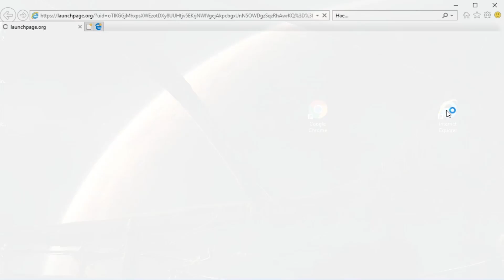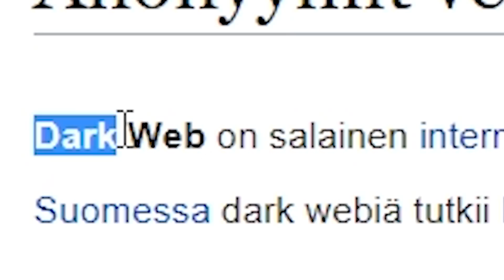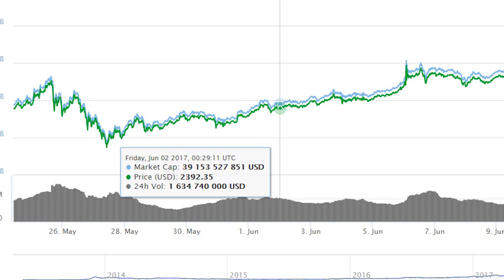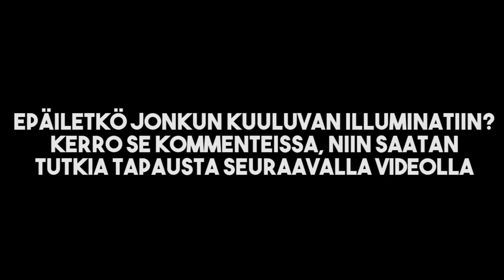SLIM MILL on ILLUMINATI !?!!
Slim Millin pitkään piilotetut salaisuudet paljastuvat vihdoin.

Jos joku ei hoksannu nii videon idea on Peladophobianilta! :-)